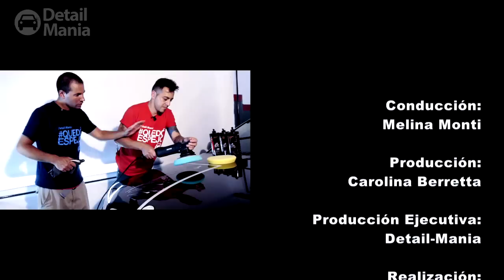Detail Mania "La Competencia" - 9no Programa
Detail-Mania.com,​ MV Producciones y El Garage Argentina​ presentan:
DetailMania - La Competencia​
El primer reality contest de detallado. Seis duplas, cada una conformada por un detallador y su coach profesional, competirán por demostrar quién llega mas lejos en la carrera del detailing y mostrar cuál de sus trabajos QuedóEspejo.
Domingos 12:30 del mediodía por El Garage TV​
TeleCentro​ Canal 108
Cablevisión Fibertel​ Canal 21